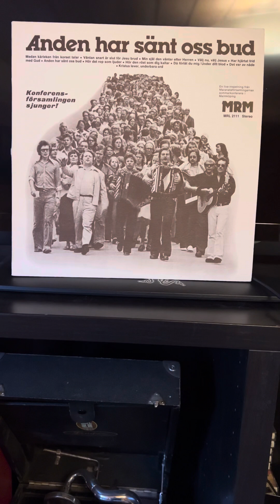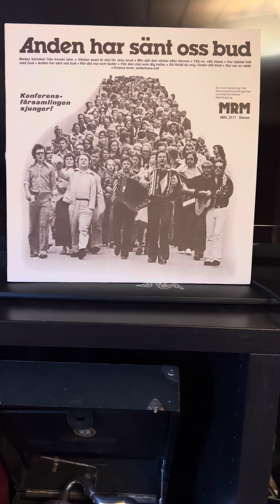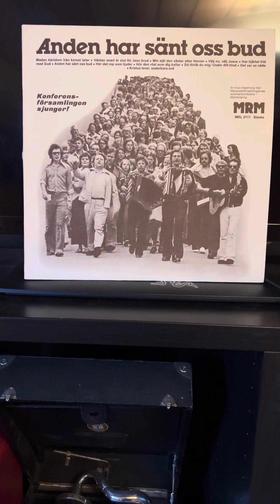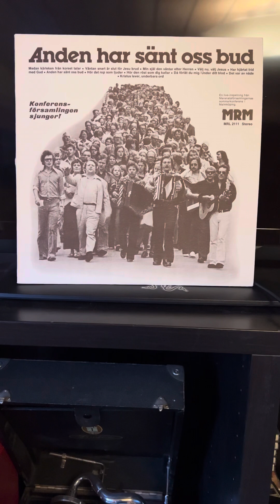Stina Fridolfsson, Irene Dahlberg, Ulla Christensen og Christina Imsen: Väntan snart är slut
Utgitt i 1975. Fra MRL 2111, MRM, Stockholm.